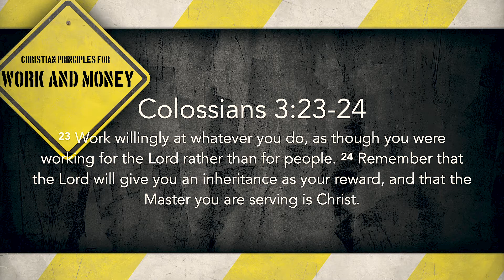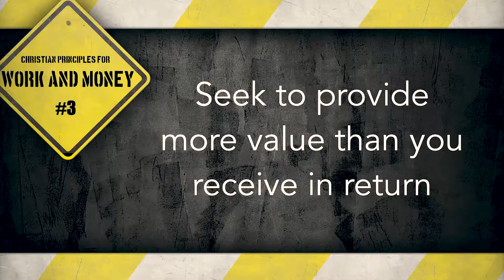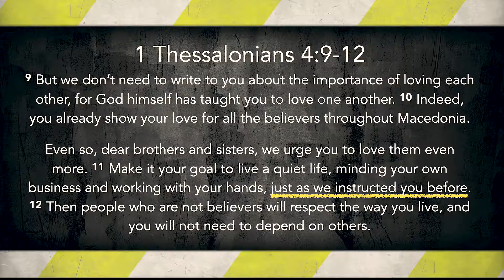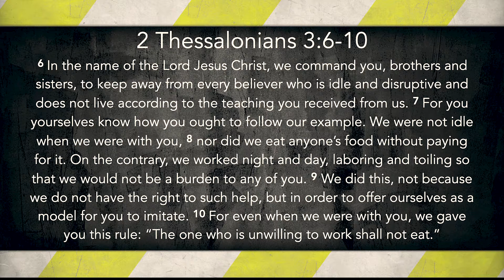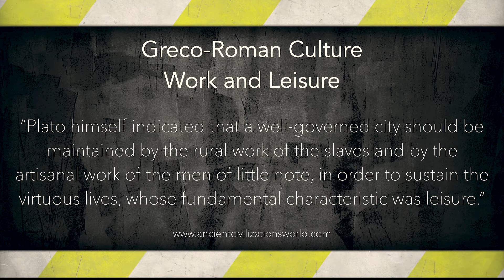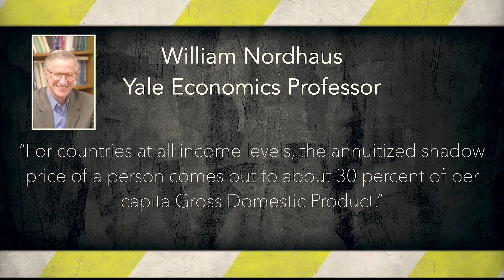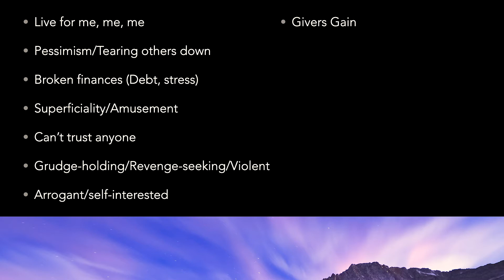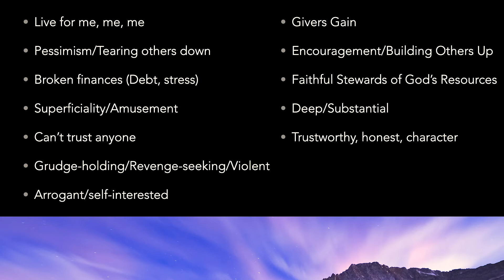Shine Like Stars | 1Thessalonians 4:9-12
Welcome to worship! We're continuing our series on work by talking about the fourth action Paul commands us to do: Work with your hands. Pastor Scott teaches us what that means, and how to spread the Gospel through our work.

🌳 To support this ministry and join us reaching people all around the world click here ➜

CCLI# 1044349